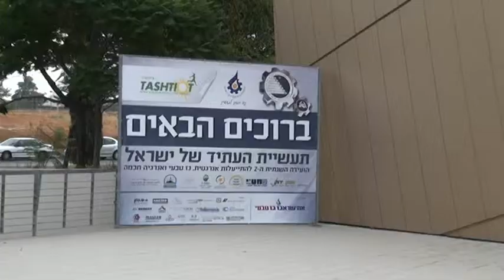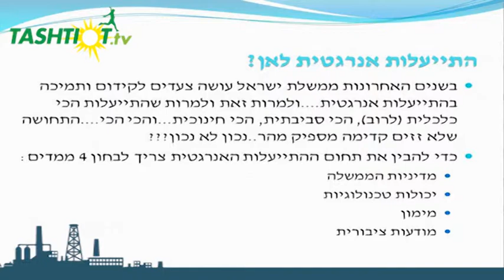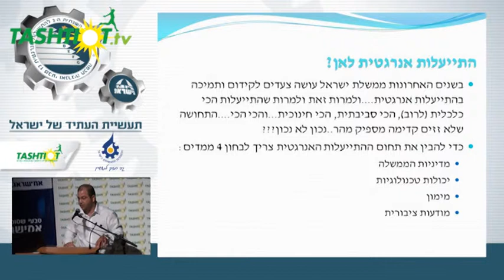פאנל התיעלות אנרגטית חלק1